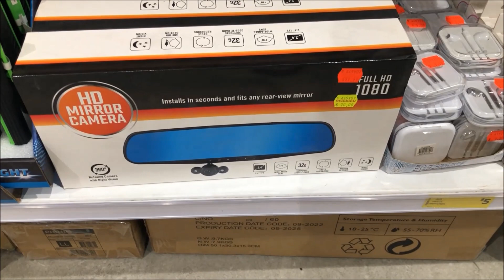1080 HD Mirror Camera Best Price Perth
1080 HD Mirror Camera Best Price Perth
Lowest Perth Price $20 @
Red Dot Bentley
Located in: Bentley Plaza
Address: La Plaza Bentley, Unit 20/1140 Albany Hwy, Bentley WA 6102